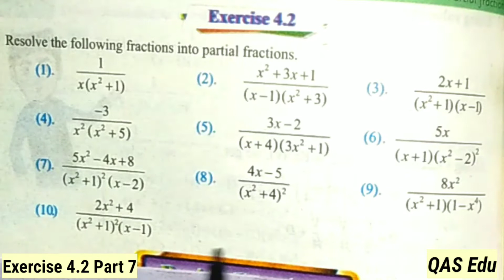10th Class Math | Chapter 4 Partial Fractions Exercise 4.2 Question 8 | KPK Textbook | QAS Edu